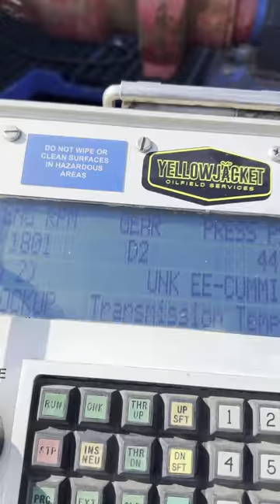2018 SPM Triplex 2250HP Frac Pump - August 30, 2023 Auction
2018 SPM (DRAGON Rebuilt) Triplex 2250HP Frac Pump w/ 2019 SPM 15,000# Fluid End f/ 4-1/2" p/b CUMMINS QSK50 Diesel Eng, ALLISON S9820-DTE Trans, RHINO Operating System, Mtd on 2011 PRATT T/A Trailer